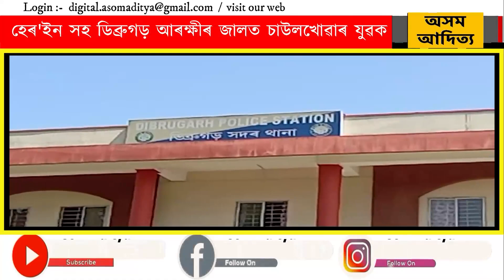হেৰ'ইন সহ ডিব্ৰুগড় আৰক্ষীৰ জালত চাউলখোৱাৰ যুৱক